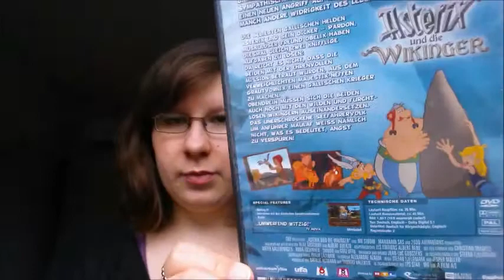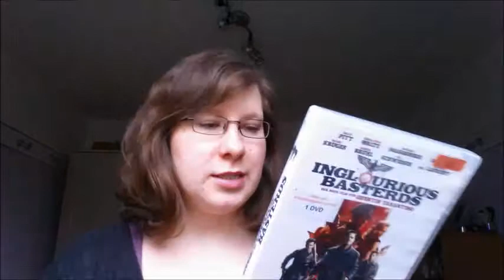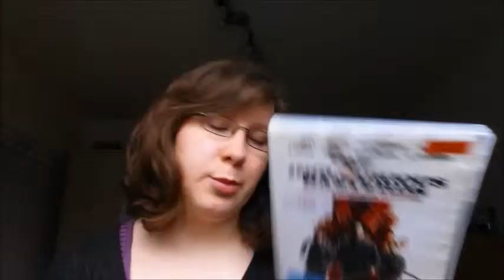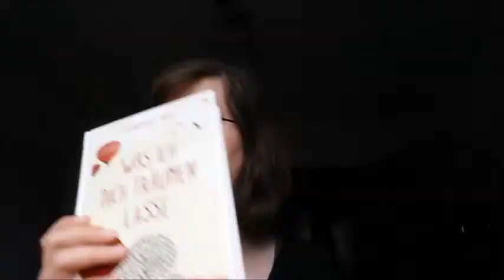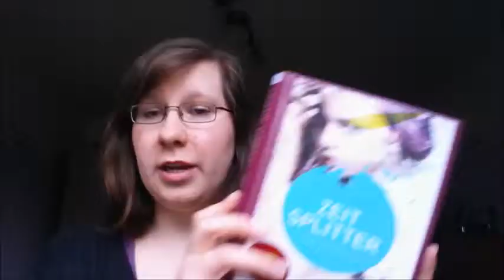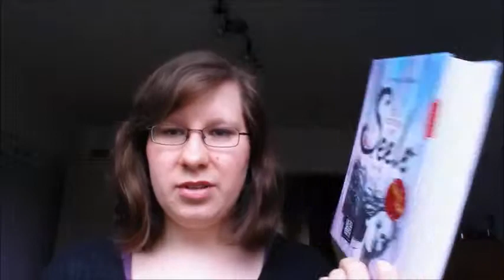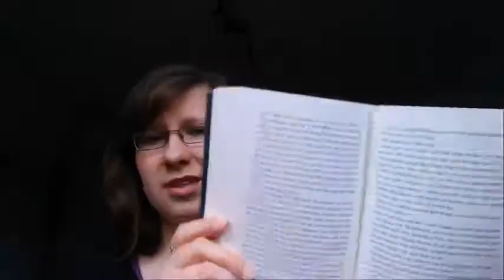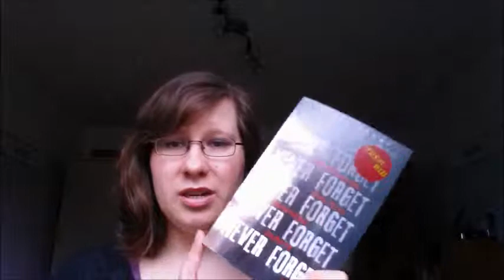[Review] Bib-DVDs & Bücher Nr. 9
Hey,

heute gibts die Reviews Nr. 9.
Die Videos stappeln sich mittlerweile auf meine PC, deswegen haue ich mal wieder etwas öfter die Videos raus.

Asterix und die Wikinger:

Inglourious Basterds:

Was ich dich träumen lasse - Franziska Moll:

Zeitsplitter: Die Jägerin - Cristin Terrill:

Für immer die Seele - Cynthia J. Omololu:

Never Forget: Das Mädchen, das sich nicht erinnern durfte - April Henry: